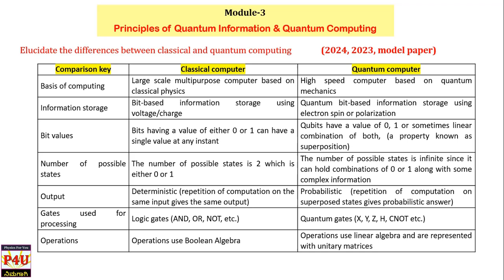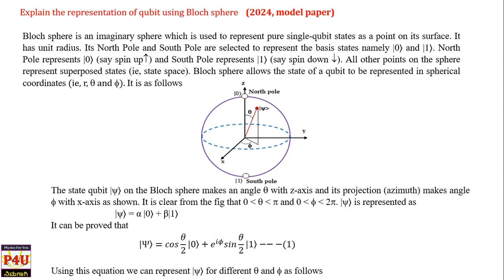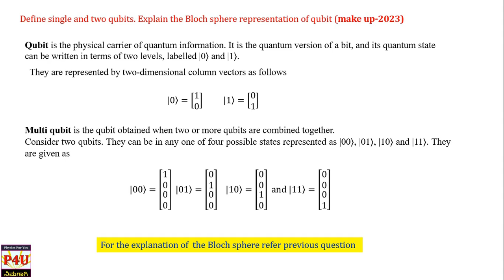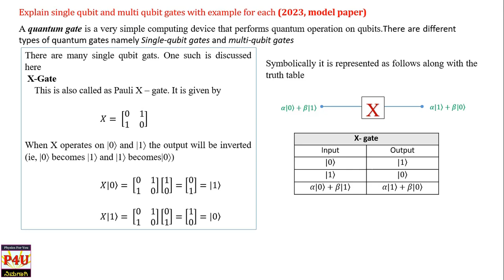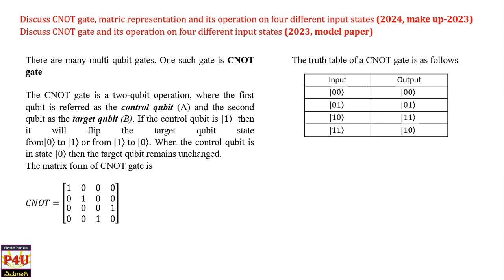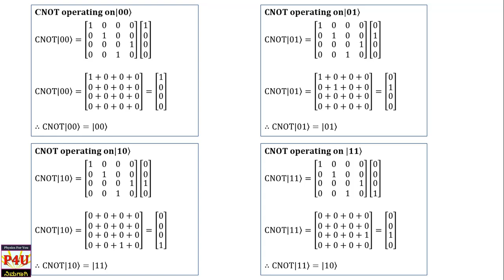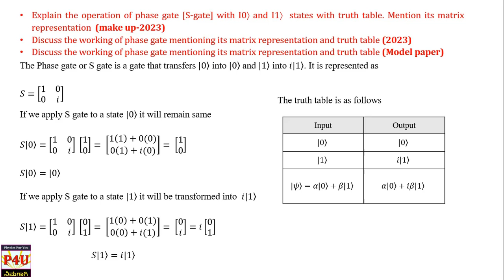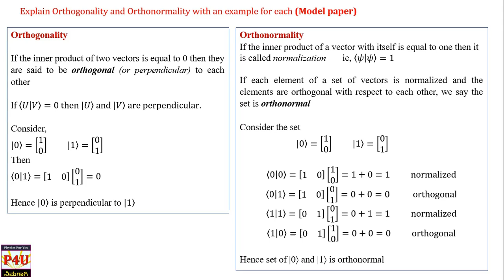VTU PYQs - Quantum Computation - CSE stream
This video contains the detailed answers for questions on the topic Quantum computation appeared in VTU previous years question papers. The solution for numerical problems will be discussed in the next video.